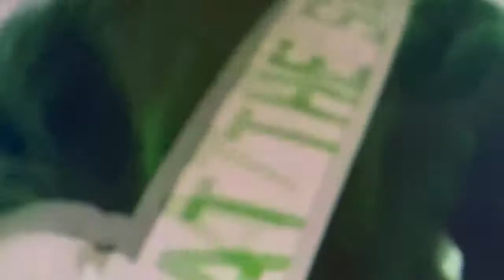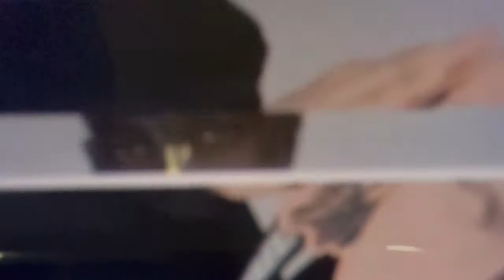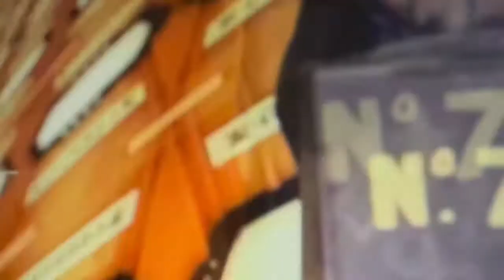New season of FASHION